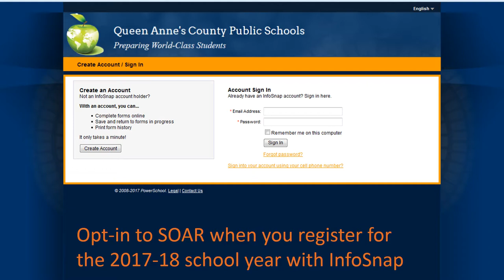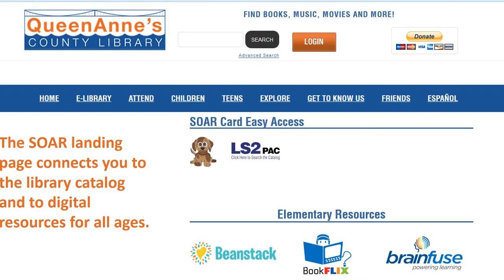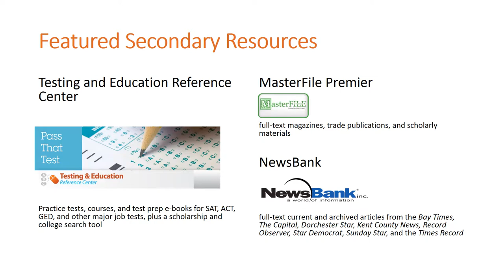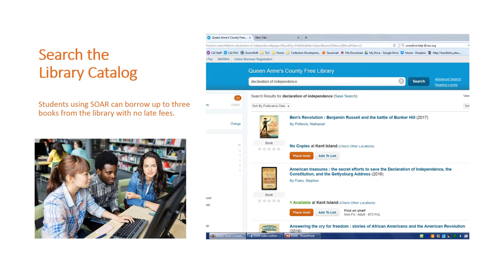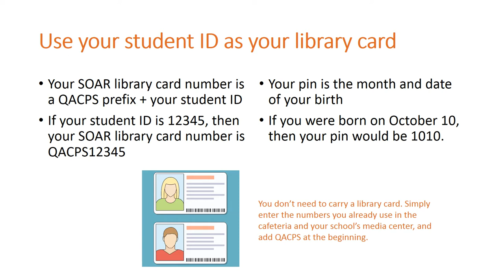Student Online Access to Resources (SOAR) - Partnership with QACPS and QAC Library